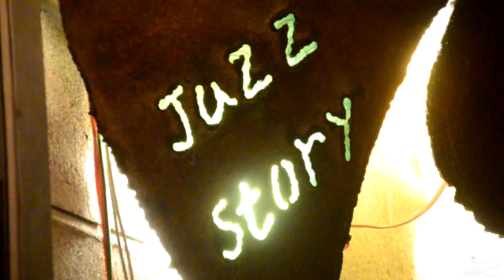150909 스티로폼-송재경(9) [퇴근버스] @Jazz story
150909 스티로폼-송재경(9) [퇴근버스] @Jazz story